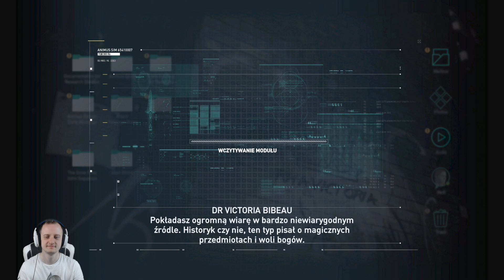[PS5] Assassin's Creed Odyssey | PL [#01] Przenieśmy się do antycznej Grecji 𓀝